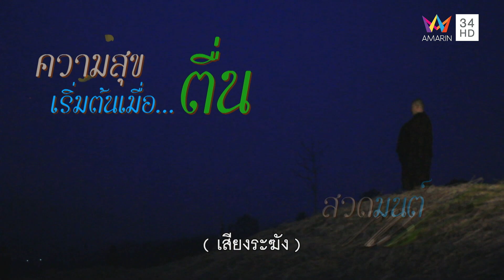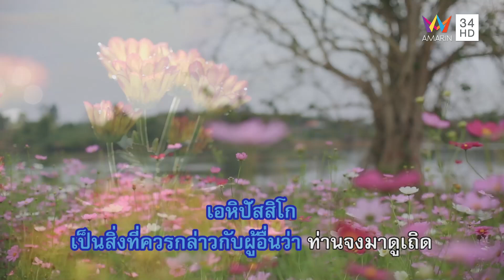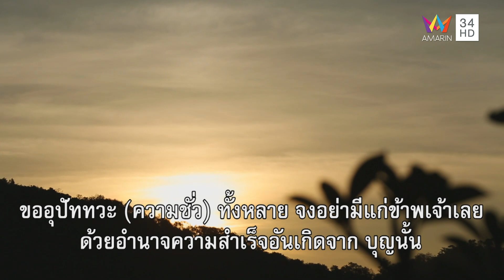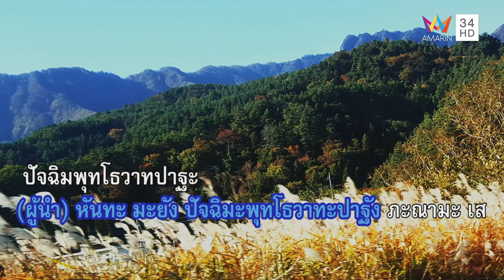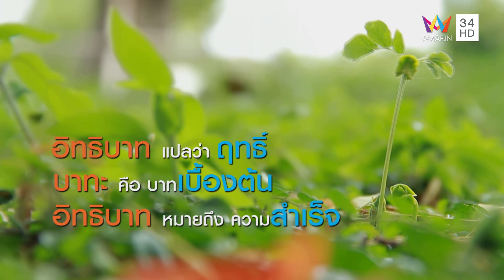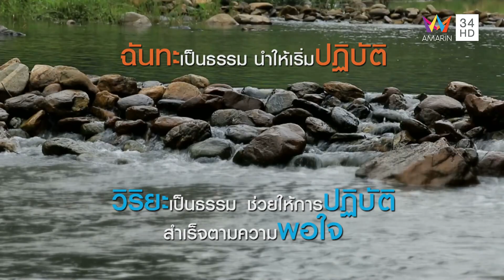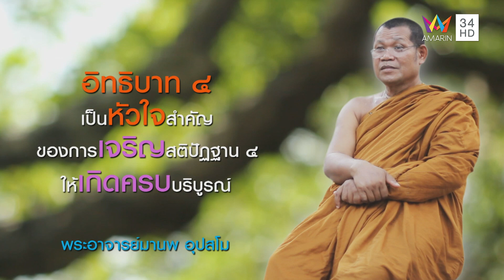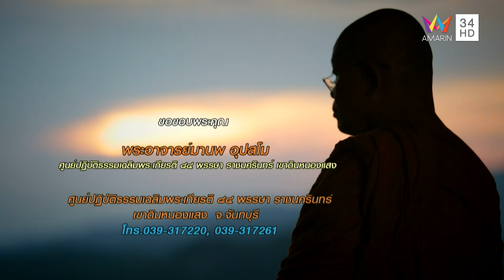พระอาจารย์มานพ อุปสโม ตอนที่ 145 ใช้ความเพียรรับมือกับความขี้เกียจ 2 l สุขทุกวัน 7 วัน 7 กูรู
พระอาจารย์มานพ อุปสโม ตอนที่ 145 ใช้ความเพียรรับมือกับความขี้เกียจ 2